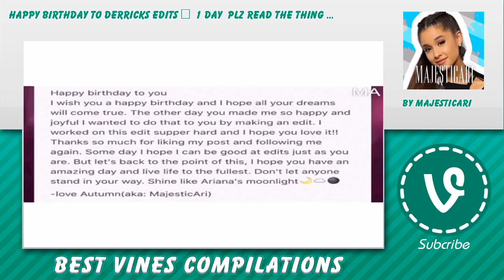🚅 Arianagrande Vines ☎ - May 19, 2016 🔎 Arianagrande Reaction Compilation 🌅